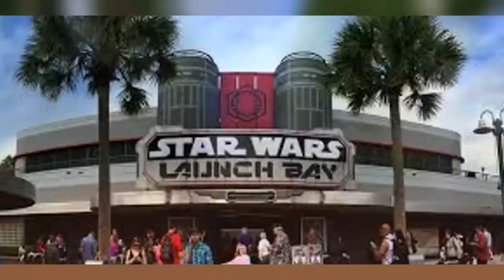What Happened to The Sorcerer's Hat at Disney's Hollywood Studios?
In this video I explain more about the Sorcerer Apprentice Hat that was recently removed 3 years ago from today. Watch through the video and tell me what you think! leave a comment for the end video question and the best answer will be featured on my next video.

Comment something nice it really helps!